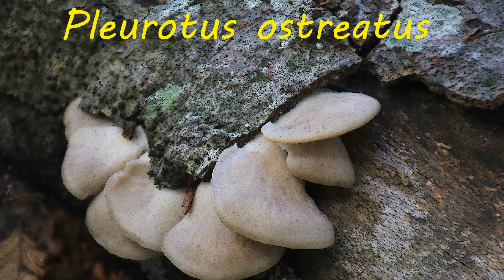Iturrieta2023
Mañanera preciosa de verano por el pequeño y coqueto valle de Arana y recorrer las cimas por Iturrieta y desde las alturas contemplar el "raso" de este precioso rincón de Euskalherria, que todavía está sin terminar de cosechar, volveremos es lo que nos decimos.